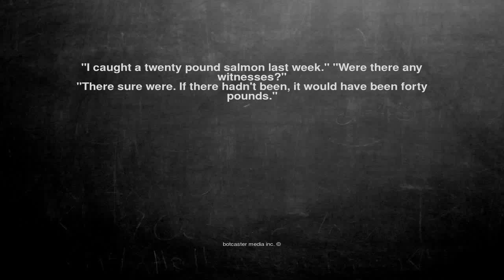Ok, here is the joke. "I caught a twenty pound salmon last wee...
"I caught a twenty pound salmon last week." "Were there any witnesses?"

"There sure were. If there hadn't been, it would have been forty pounds."